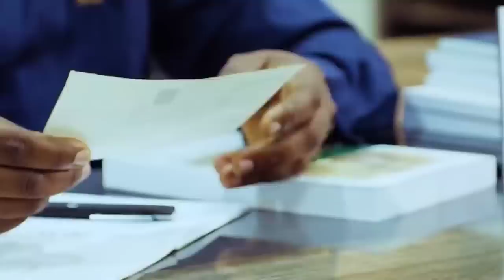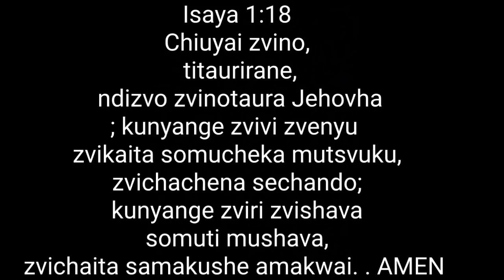Akatakura Chipoko manheru achifunga kuti musikana: Part 2